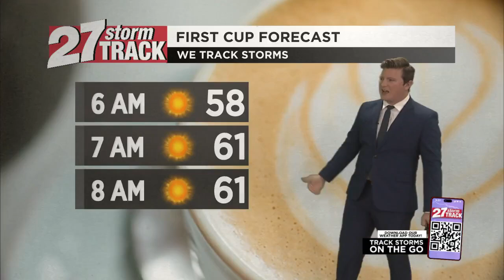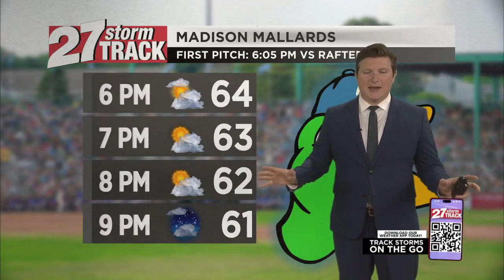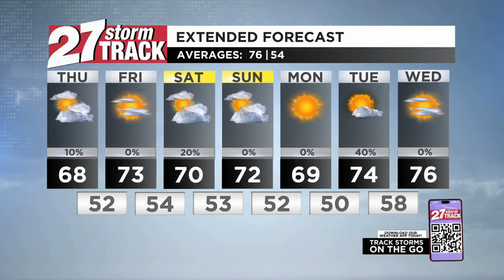Believe it or not, more storms possible this evening